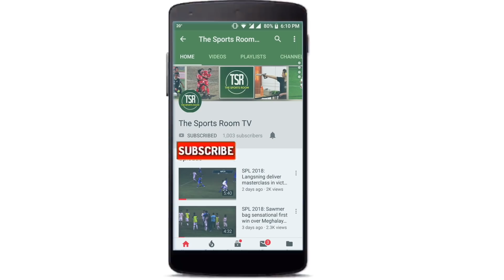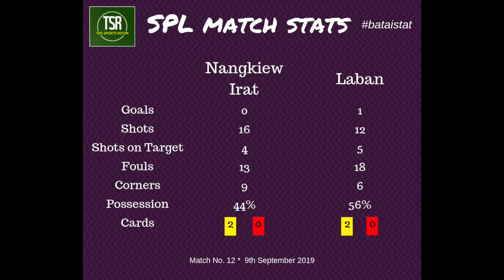SPL 2019: New look Laban grab their first win!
After 3 spectacularly bad performances Laban looked like (and were) a different side today against Nangkiew Irat, who were missing out on a couple of key players. Loads of highlights from the game right here, right now!